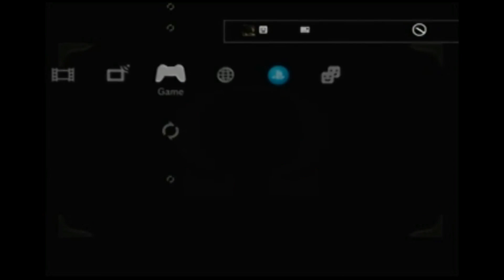God of War Playthrough Part 9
God of War Part 9